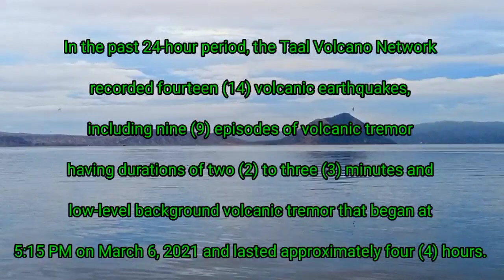TAAL VOLCANO UPDATE TODAY MARCH 7, 2021 | ACTUAL SITUATION FOOTAGE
For today's vlog ay muli po natin binalikan ang Taal Volcano sa Talisay, Baywalk March 7, 2021 Praying na huwag na sana ulit mag alburuto ang nasabing bulkan.

Update from DOST-PHILVOCS (Reliable Sources)

FYI - We are sharing below update about TAAL VOLCANO BULLETIN from DOST-PHILVOCS as of 7th March ,2021

In the past 24-hour period, the Taal Volcano Network recorded fourteen (14) volcanic earthquakes, including nine (9) episodes of volcanic tremor having durations of two (2) to three (3) minutes and low-level background volcanic tremor that began at 5:15 PM on March 6, 2021 and lasted approximately four (4) hours. Activity at the Main Crater consisted of weak emission of steam-laden plumes from fumarolic vents that rose 10 meters high. Temperature highs of 71.8°C and pH of 1.59 were last measured from the Main Crater Lake respectively on 04 March and 12 February 2021. Ground deformation parameters from electronic tilt, continuous GPS and InSAR data analysis indicated a very slow and steady inflation and expansion of the Taal region since after the January 2020 eruption.

Alert Level 1 (Abnormal) is maintained over Taal Volcano. DOST-PHIVOLCS reminds the public that at Alert Level 1, sudden steam-driven or phreatic explosions, volcanic earthquakes, minor ashfall, and lethal accumulations or expulsions of volcanic gas can occur and threaten areas within the Taal Volcano Island (TVI). DOST-PHIVOLCS strongly recommends that entry into TVI, Taal’s Permanent Danger Zone or PDZ, especially the vicinities of the Main Crater and the Daang Kastila fissure, must remain strictly prohibited. Local government units are advised to continuously assess and strengthen the preparedness of previously evacuated barangays around Taal Lake in case of renewed unrest. Civil aviation authorities must advise pilots to avoid flying close to the volcano as airborne ash and ballistic fragments from sudden explosions and wind-remobilized ash may pose hazards to aircraft. DOST-PHIVOLCS is closely monitoring Taal Volcano’s activity and any new significant development will be immediately communicated to all stakeholders.

Peace Yow!